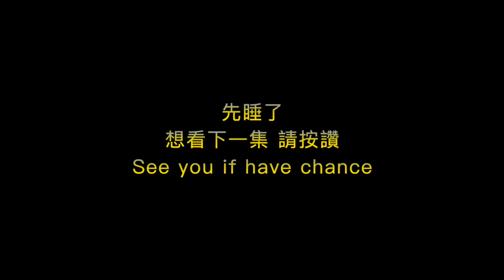Aunty Smalling gonna teach you how to take care of an old cat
你們剛剛叫我模仿
我睡前邋遢也錄起來，剪一段好了
完全不費吹灰之力的模仿
因為我就是廣東腔啊！XDDD
很有誠意吧